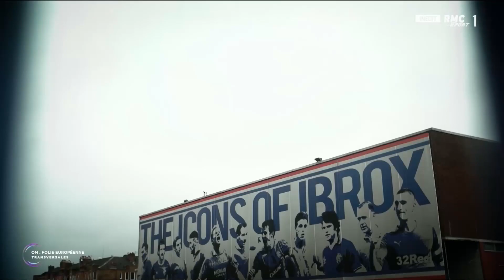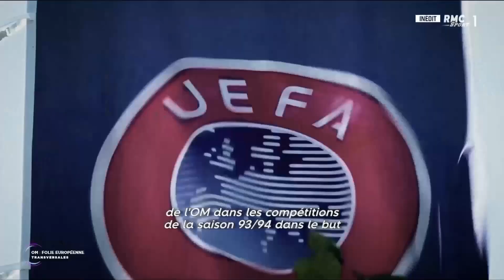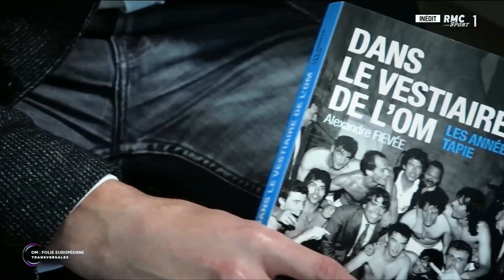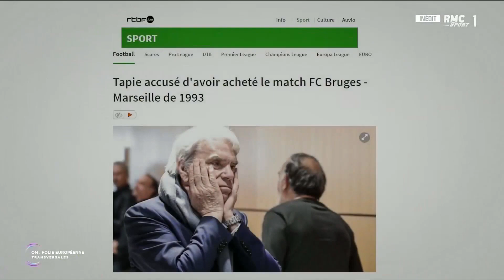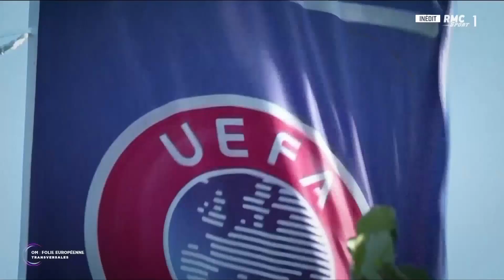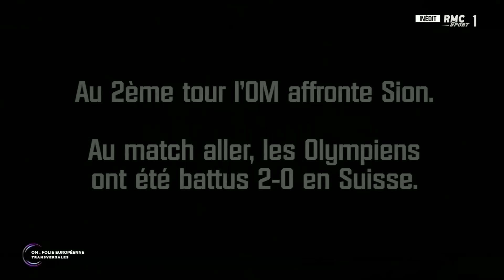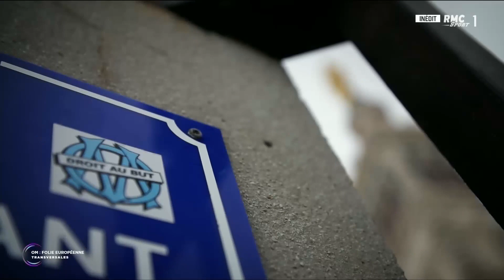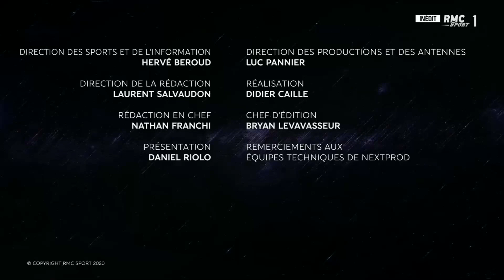OM: Folie Européenne (Episode 2/3)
Transversales du jeudi 15 octobre 2020 (RMC Sport)
Quelques passages coupés par youtube pour cause de droit d'auteur (16 minutes 39 au total)